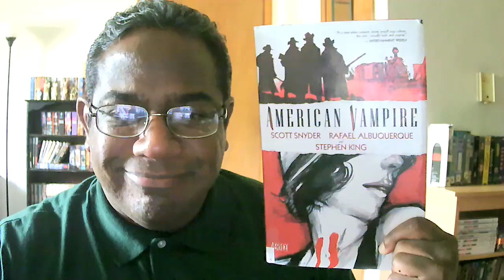American Vampire | Book Review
American Vampire by Scott Snyder, Rafael Albuquerque, and Stephen King Book Review